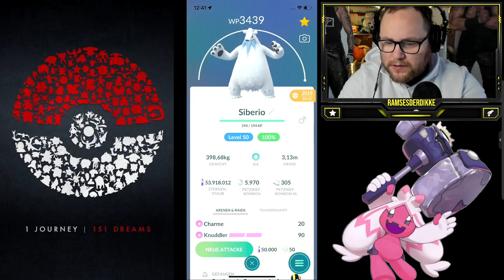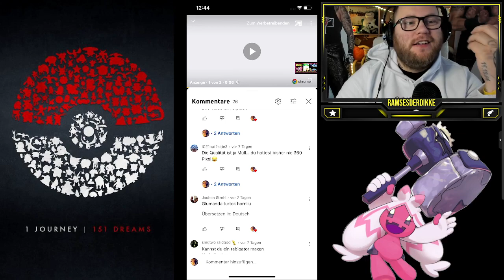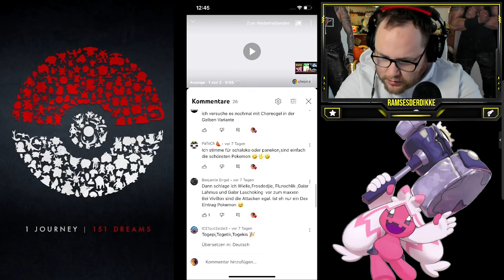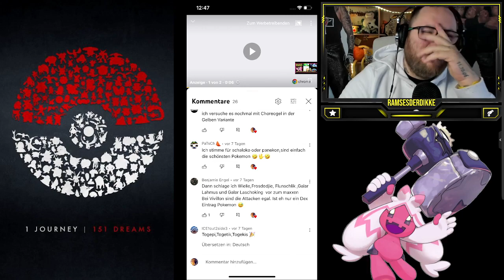MAXOUT MONDAY : 100% Registeel LVL 50 + Zuschauerwünsche | Pokémon GO Deutsch # 2326